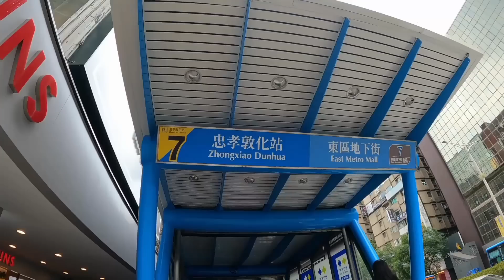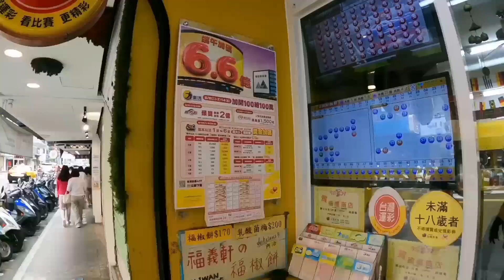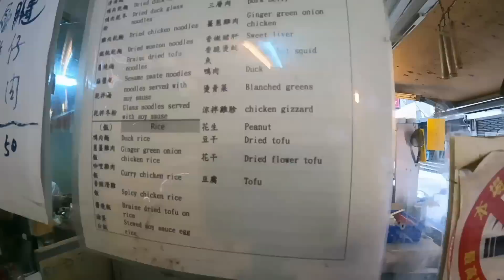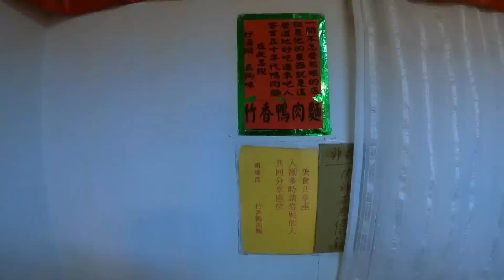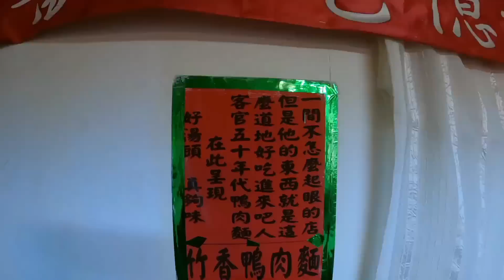This Taiwanese Auntie Wouldn't Stop FEEDING Me 😍🇹🇼❤️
Today I take you for a walk around Zhongxiao Dunuoa, the district of Taipei which I've been mostly staying in since being here. I always like having a base when I travel, I usually like to do stay in and around one area so I can get familiar with that particular part of the city or place, become friendly and familiar with the locals, cafes, and street vendors...so in this episode we walk around this area into the dircction of Sun Yat Sen.

We wander through the city streets, find a pancake stand that serves up fresh soya mill, how could I not, I had to get one! There aren't many things better than fresh soya milk, and at only 15 Taiwanese Dollars, I think that's more than reasonable!

After the soya milk I accidentally stumble upon a pretty sweet view (my first view) of Taipei 101. Such an outstanding structure of mankind, it completely dominates the skyline of this beautiful city.

Nearby to here, I decide on lunch, a very small restaurant, if that's what you can call it, more like 10 stalls around 3 tables, I order duck vermicelli soup and liver. The soup was fantastic, however I swear it was chicken 🤣 the extremely friendly vendor owner was persistent it was duck haha.

The soup, in its simplicity, was super refreshing, and the on the bone duck/chicken was tender and sweet, yum!

Next was the liver, wow! I'd never had liver like this before, I think it was boiled and then lightly stir-fried with ginger and soya sauce, seriously delicious!

But it doesn't end there, the lady brought me over a portion of her famous boiled chicken, no word of a lie, the second it touched my mouth it simply dissolved and melted...I literally couldn't believe how soft and tender this chicken meat was!

To end, the lady brought me yet another dish of chicken vegetable soup, again, the same chicken, but not a hearty broth with spinach and other Chinese herbs. I loved it, and I love the hospitality of the Taiwanese people, thank you!

I hope you enjoyed the vlog today, I know I did 🇹🇼♥️🇹🇼♥️🇹🇼♥️🇹🇼♥️

Address: 54 Lane 290, Guangfu S Road, Sun Yat Sen